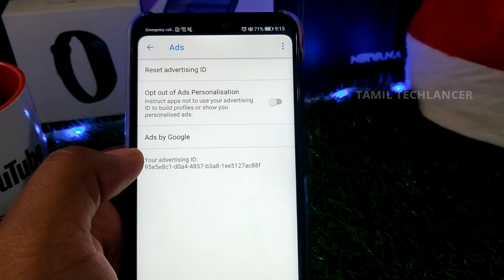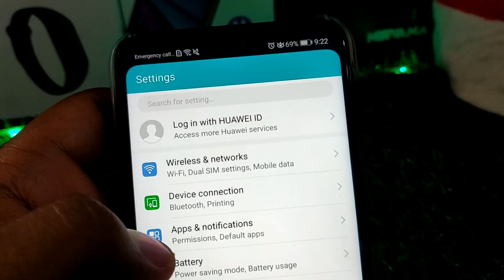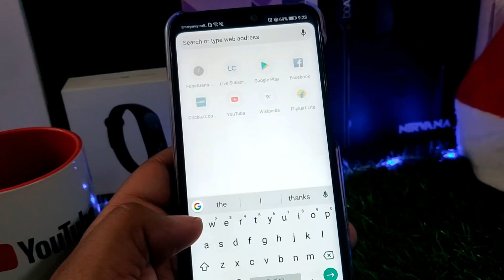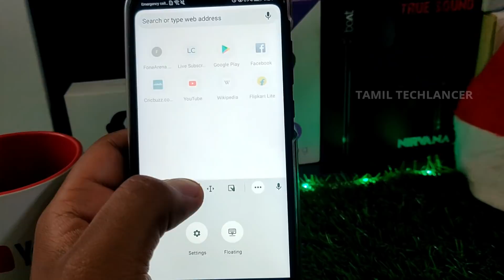Mobile-ல இந்த Settings உடனே மாத்திடுங்க | 4 Super Settings in Mobile | Tamil TechLancer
Mobile has some important settings that can safe guard your mobile and also make your android mobile a better device. In this video check out the must change mobile settings for your Android smartphones.